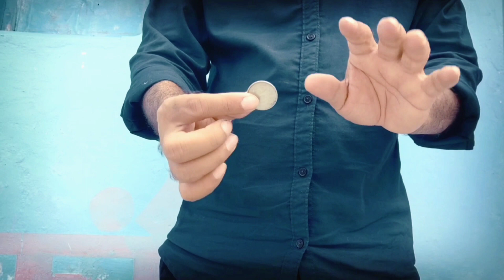Jadu Sikhe | सिक्के का जादू कैसे सीखें | Coin Ka Jadu | Magic Trick in Hndi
Jadu Sikhe |Sikke Gayab Karne Ka Jadu |Coin Ka Jadu | Magic Trick in Hindi
sikke ka jadu
सिक्के का जादू
sikke ka jadu sikhe
sikke ka jadu kaise karen
sikke ka jadu kaise karte hain
sikke ka jadu kaise sikhe
sikke ka jadu dikhaiye
सिक्के का जादू कैसे सीखें
sikke ka jadu dikhao
सिक्के का जादू सीखे
sikke gayab karne ka jadu
sikke gayab karne wala jadu
sikke ko gayab karne wala jadu
sikke ko gayab kaise karen
sikke ko gayab karne wala music
sikke ko gayab kaise karte hain
sikke ko gayab karne ki trick
sikke ko gayab karna
sikke ko gayab karne ka magic
sikke ko gayab kar dene wala.
coin gayab karne ka jadu
coin ka jadu
coin ko gayab karne wala jadu
coin gayab karne ka magic
coin ka jadu kaise karen
coin gayab magic
coin gayab karne ki trick
coin bureau
Coin master
coinswitch app se paise kaise
kamaye